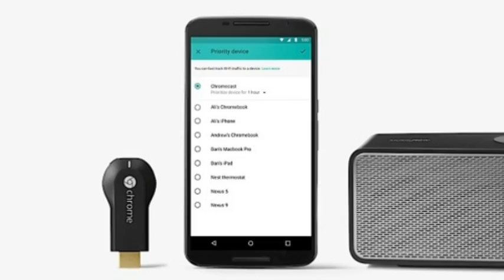Google Unveils OnHub, a Wi-Fi Router For The Smart-Home Era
The search giant's newest device is a router Google hopes you'll display proudly, and gives the company a beachhead for tech in your home too.

Google has for years tried to remake several household items, from thermostats and speakers to smoke detectors and TVs. Now, it's tackling another device lots of people have in their house: Wi-Fi routers.

The search giant on Tuesday unveiled the OnHub, a sleek new router that Google developed with the networking hardware company TP-Link. The $200 device is also meant to eventually help control all the other disparate Internet-connected devices in your home.